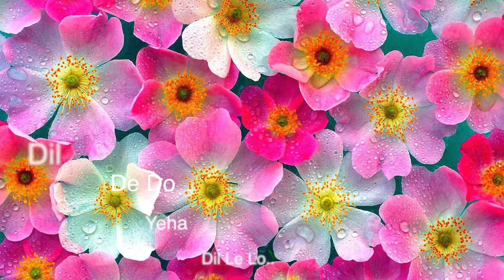Dance Kar lo Romance Kar Lo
Singer:  Abhijit Bhattacharrya
Producer, Lyric&Music: Legendary K D BabuKishan